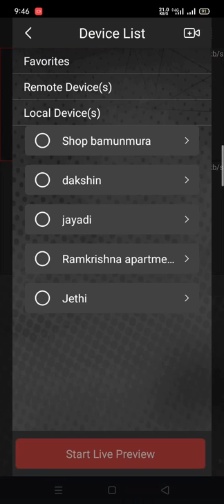CCTV LIVE FOOTAGE